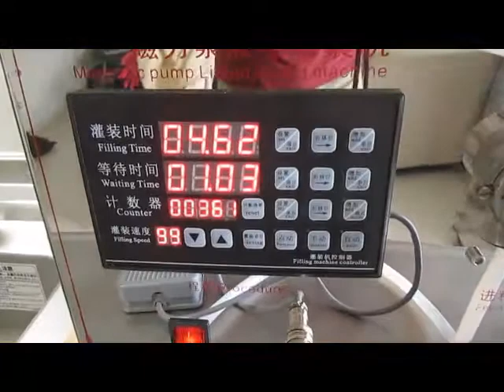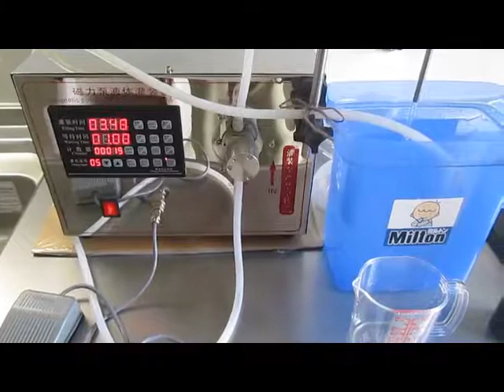Magnetic pump olive oil exact filler machine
Exact filler machine ideal for small scale operation olive oil bottle and can filling. Can handle around 200 to 300 litres a day operated by one person. Considerably more if two people work together.